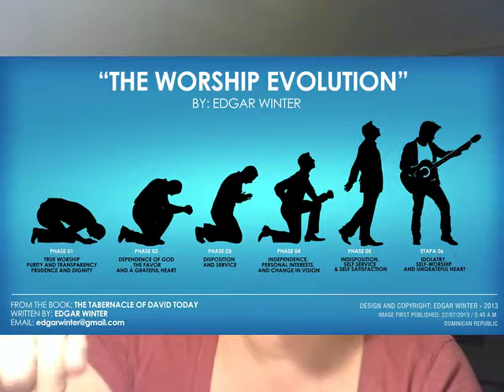#69 End TImes Revelation 3 Laodicea